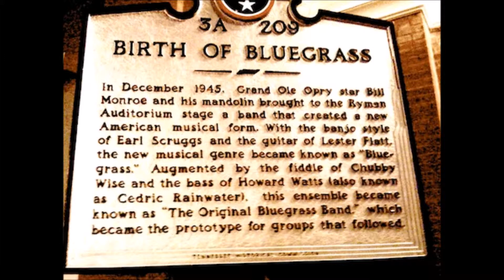Beaumont Rag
Stillhouse Down performing Leroy Drumm's Beaumont Rag.